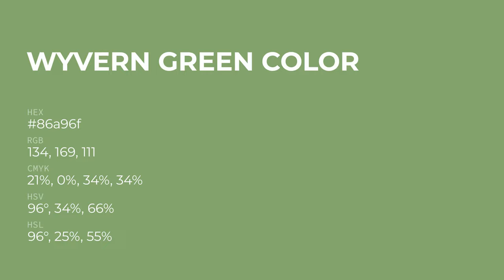Wyvern Green color 86a96f hex color - Green color - Warm color 86a96f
What color is Wyvern Green ? 86a96f hex color - Green color - Warm color 86a96f

Hex 86a96f Color Code is also known as Wyvern Green color.